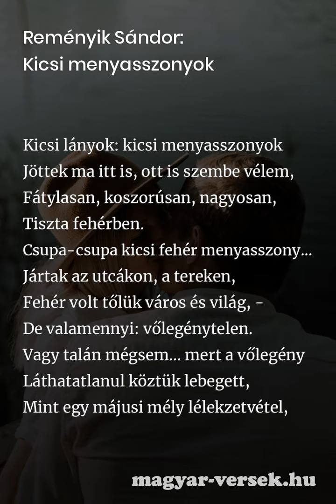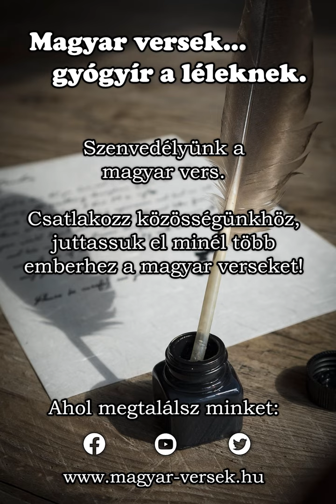Reményik Sándor: Kicsi menyasszonyok [Vers]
Reményik Sándor: Kicsi menyasszonyok. A magyar költő, Reményik Sándor verse. Költészet, szép magyar versek. Gyere, olvasd el te is